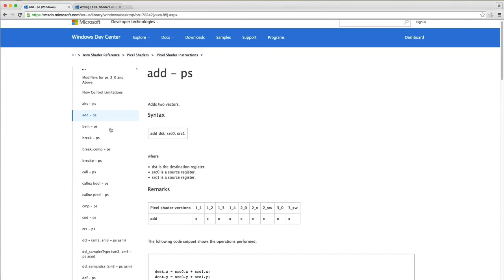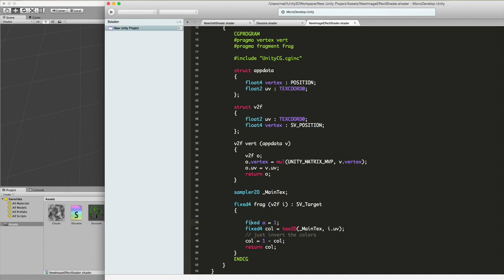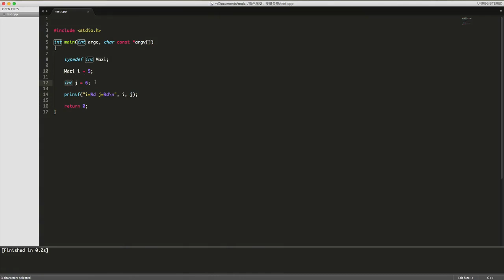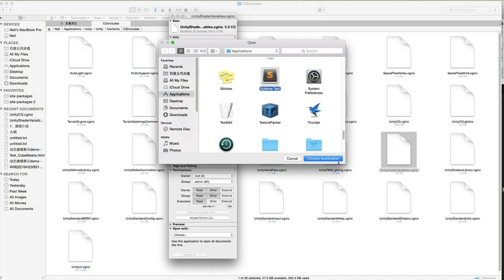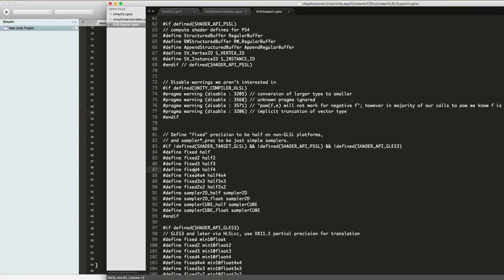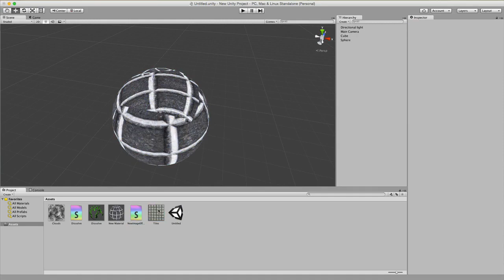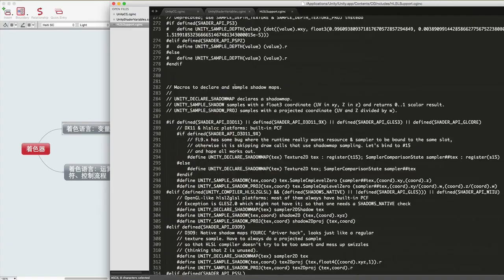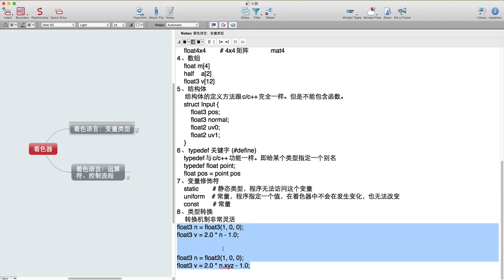3D着色器Shader2 变量类型